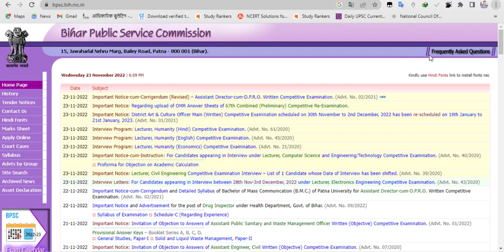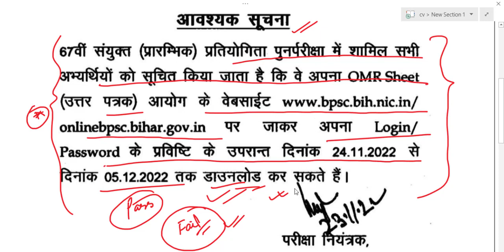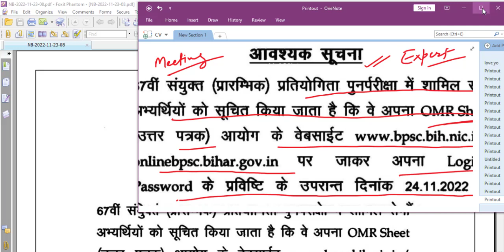67th BPSC Result ! OMR sheet अपलोड हो गया ! Cut Off ? BPSC Latest Update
BPSC OMR Sheet Uploaded on website

BPSC Mains की तैयारी कैसे करें ?
GS 1 के महत्वपूर्ण TOPICS

banking etc.
सभी competitive Exams के लिए।

what is coding decoding
howtomemorizeperfectsquares1-99

BPSC | CDPO | live from Lakhisarai centre | देखिये BPSC exam के सेंटर का हाल

 अब क्या करें ?

Science की तैयारी कैसे करें ?
PhysicsQuestion Discussion
with PCSEduCare
Paid Group Members.

To join the Group
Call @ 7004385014